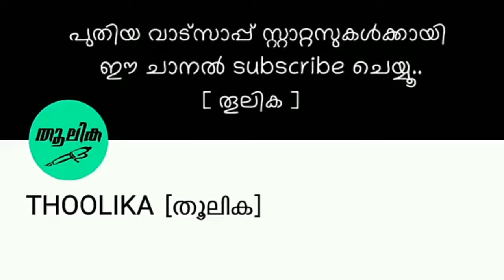Sharafudheen dialogue whatsapp status _ Btech student